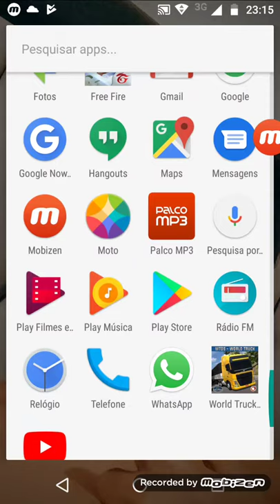11 de maio de 2019